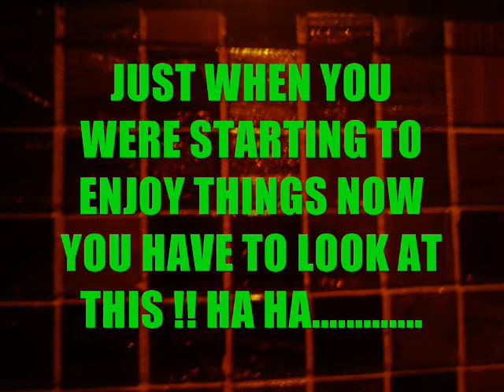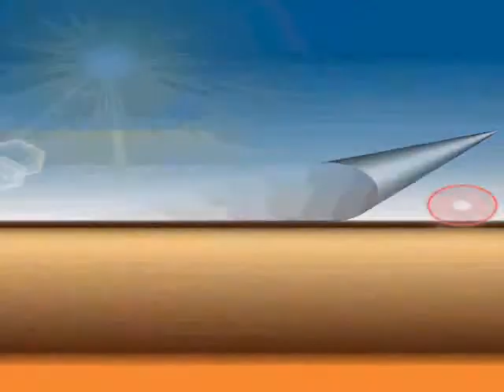shit out my mind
just a video i made with many things in it!! just watch and tell me ! enjoy this stuff is not easy to make!